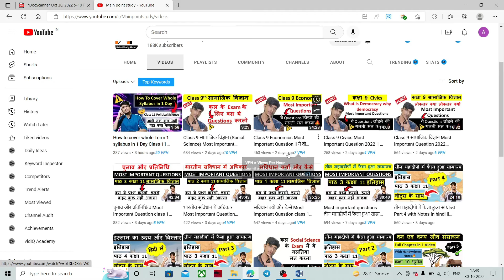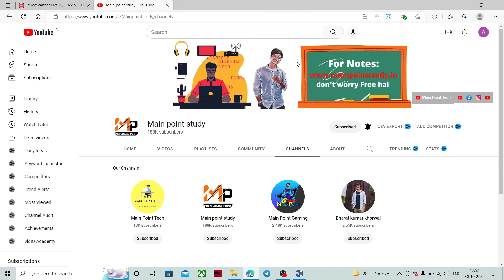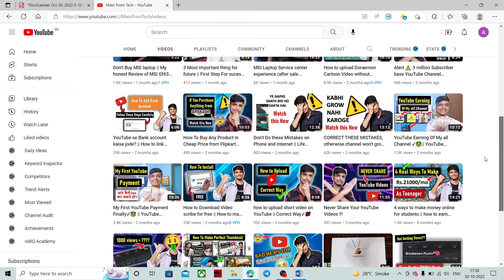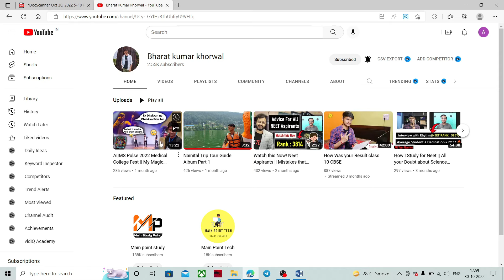How to Save 10-15 in Political Science Exam || कल Exam में ये गलती मत कर देना || How to Present Ans.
Hello all
So In this Video We talk about the How to Present Answer in Polscience Exam || How to present Answer in Political science Exam || Never Do these Mistake in Polscience Exam

MCQs